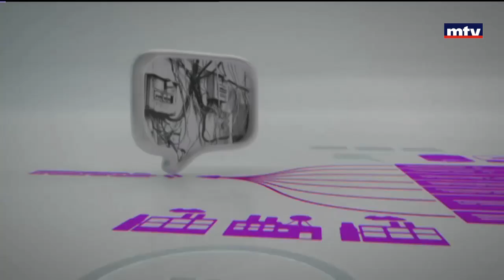Al Hal Enna - 30/06/2016